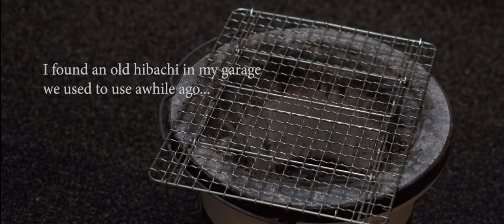Secrets of Perfect Hibachi SAUSAGE SKEWERS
Thank you guys so much for stopping by my channel Hibachi-It!

I found an old hibachi in garage and I decided to bring it back to life. Watch me Hibachi all sorts of things in an original YouTube show made by me, Hiro from Tokyo, Japan.

Lets “HIBACHI-IT”

Season 1 episode 1 (The Start) Arabiki

I found some “Arabiki sausage” in my fridge so I decided to Hibachi-it!!